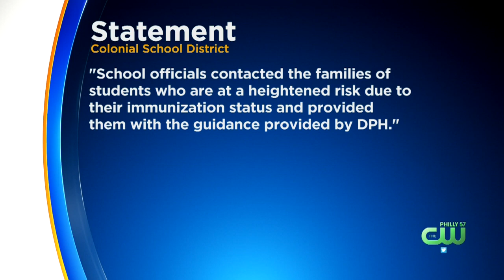Delaware Health Officials Investigating Mumps Outbreak Among School-Age Children